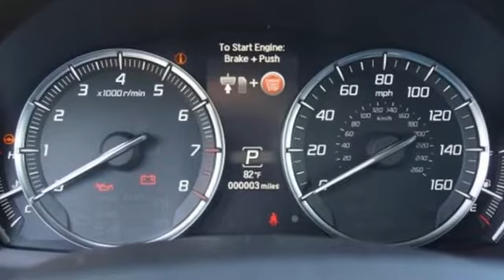New 2020 Acura MDX Bethesda Acura Washington-DC, DC ALL030997 - SOLD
Year: 2020
Make: Acura
Model: MDX
Trim: Technology
Engine: 3.5L V6 SOHC i-VTEC 24V
Transmission: 9-Speed Automatic
Color: White
Interior: Ebony
Stock #: ALL030997
VIN: 5J8YD4H51LL030997
Platinum White Pearl 2020 Acura MDX Technology SH-AWD 9-Speed AutomaticbrbrRecent Arrival! 19/26 City/Highway MPGbrbrbrWe make every effort to provide accurate information but please verify options and price with management before purchasing. All vehicles are subject to prior sale. All financing is subject to approved credit. Dealer installed options are additional. Stock photo colors, options and trim levels may vary. Not responsible for typographical errors. Published price subject to change without notice to correct errors and omissions or in the event of inventory fluctuations. Vehicles may be in transit to dealer. Vehicle photos may not match exact vehicle. Please call to confirm availability status. All prices exclude taxes, title, license, and a $799 documentation fee. Model tested with standard side airbags (SAB). Government 5-Star Safety Ratings are part of the National Highway Traffic Safety Administration (NHTSA). New Car Assessment Program **Based on model year EPA mileage ratings. Use for comparison purposes only. Your mileage will vary depending on driving conditions, how you drive and maintain your vehicle, battery pack age/condition, and other factors.

Address:
13911 Lee Jackson Highway